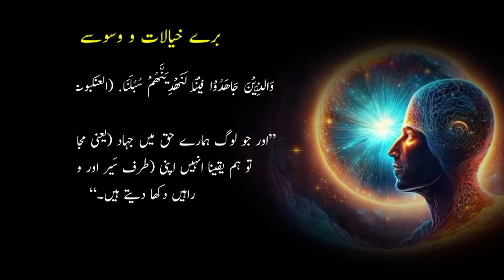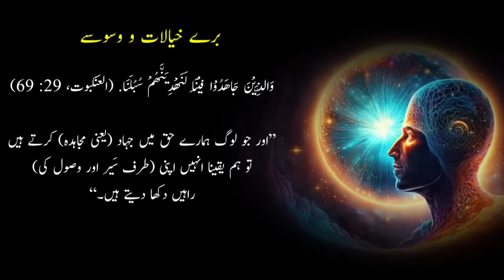Insan Ki Rohaniyat Aur Ibadat Ko Zaaya Karne Wale Waswase | Waswasa Se Halakat Tak Ka Safar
Insan Ki Rohaniyat Aur Ibadat Ko Zaaya Karne Wale Waswase | Waswase Insan Ki Halakat Kab Bante Hain

انسان کی عبادت و روحانیت کو ضائع کرنے والے وسوسے

waswas, waswasay, waswasa of shaitan, waswasay ana, waswaso ka ilaj, waswasa ana, waswasa kya hai